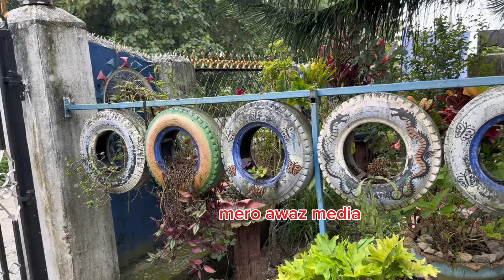ऐश्वर्य मार्गमा राजु दाहालको कला अचम्मको!फ्याकिएको टायरको यति राम्रो सामन बन्दोरहेछ